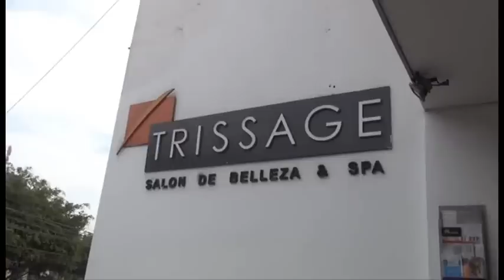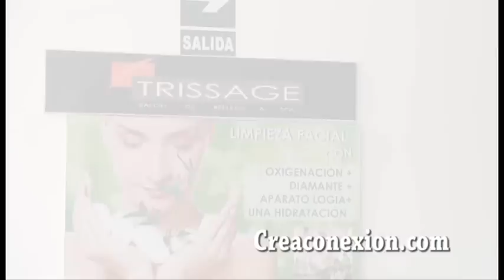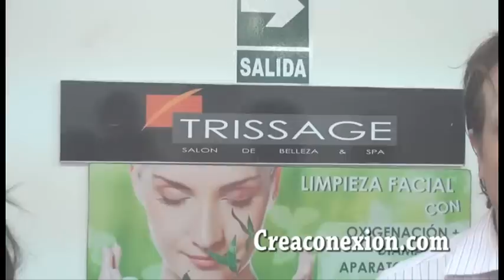Miss Trissage PK